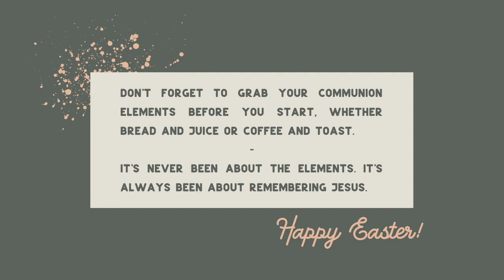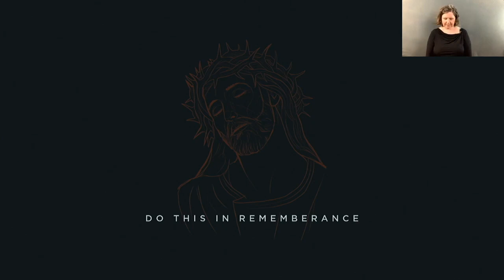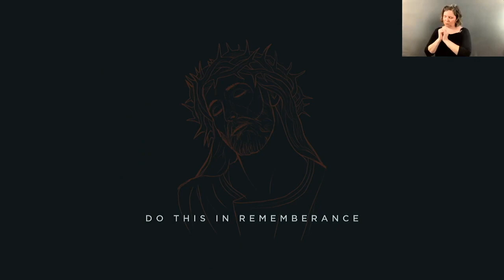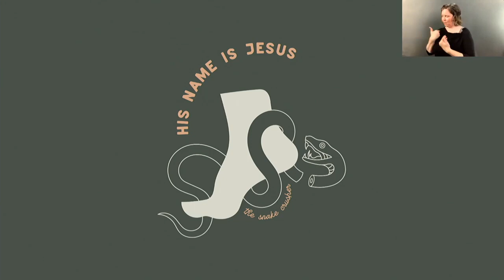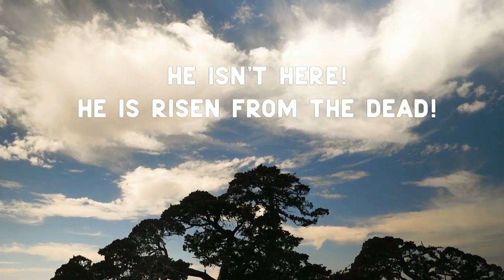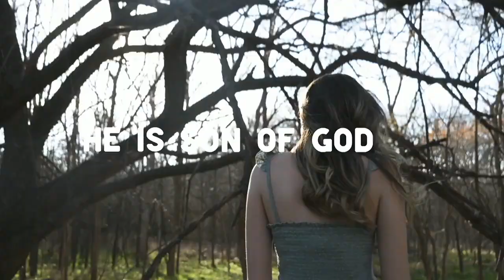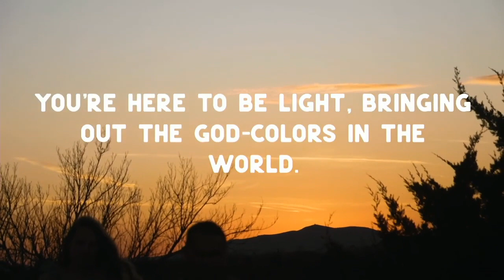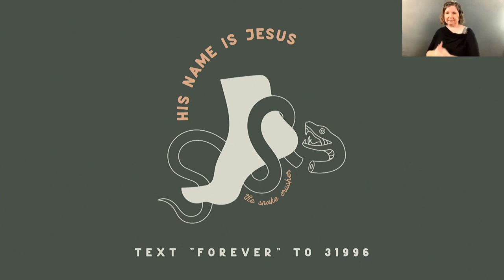Weekend Worship: 4/12/2020 (Easter Sunday)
**SERMON NOTES BELOW

***SERMON NOTES***

C.S. Lewis once said “when a willing victim who had committed no treachery was killed in a traitor’s stead, the Table would crack and Death itself would start working backward.”

Acts 2.24 24 But God released him from the horrors of death and raised him back to life, for death could NOT keep him in its grip.

I Corinthians 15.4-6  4 He was buried, and he was raised from the dead on the third day, just as the Scriptures said. 5 He was seen by Peter and then by the Twelve. 6 After that, he was seen by more than 500 of his followers at one time, most of whom are still alive, though some have died.
SNAKE CRUSHER

Genesis 3.15 (NLT) 15 And I will cause hostility between you and the woman, and between your offspring and her offspring. He will strike your head, and you will strike his heel.

Satan in Hebrew: “the Accuser”

Hebrews 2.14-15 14 Because God’s children are human beings—made of flesh and blood—the Son [Jesus!] also became flesh and blood. For only as a human being could he die,  and only by dying could he break the power of the devil, who had the power of death. 15 Only in this way could he set free all who have lived their lives as slaves to the fear of dying.

Jesus broke the power of Satan.
     He de-fanged the snake
     He silenced the Accuser

Revelation 12.10 (NLT) 10 Then I heard a loud voice shouting across the heavens, “It has come at last—salvation and power and the Kingdom of our God, and the authority of his Christ.  For the accuser of our brothers and sisters has been thrown down to earth—the one who accuses them before our God day and night.
JESUS DIED AS A SUBSTITUTE FOR YOU

Romans 5.6 (NLT) 6 When we were utterly helpless, Christ came at just the right time and died for us sinners
Mark 10.45 (NLT) 45 …[Jesus came to] give his life as a ransom for many.”
1 Peter 2.24 (NLT) 24 He personally carried our sins in his body on the cross….. By his wounds you are healed.
Hebrews 9.26 (NLT) But now, once for all time, he has appeared at the end of the age to remove sin by his own death as a sacrifice.
1 Corinthians 15.21 (NLT) “Just as death came into the world through [Adam], now the resurrection from the dead has begun through another man”
WHY DO WE STILL LET THE ACCUSER ABUSE US?

#1. Why do Christians still live in guilt?
Romans 8.1 So now there is no condemnation for those who belong to Christ Jesus.

#2. Why are many of us still afraid of death?
 2nd century medical writer Claudius Galenus: "For fearlessness," this is his observation, "for fearlessness of death and the hereafter is something we witness in them every day".

Invitation to accept Christ: Text “forever” to 319-96.